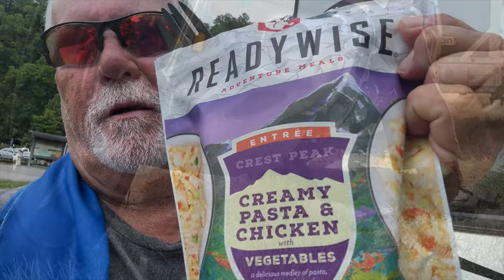Ready Wise Adventure Meals Creamy Pasta & Chicken Review • 07-02-2023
Ready Wise Adventure Meals Creamy Pasta & Chicken Review

Ready Wise Adventure Meals:

Twisted Technology
3819 Rufe Snow Dr #101, North Richland Hills, Texas 76180

Ace Electronics
3210 Antoine Dr Houston Texas 77092

38335 Apollo Pkwy, Unit 4 Willoughby, OH United States 44094

Amazon Shop

My Motorcycle:
2010 Two Tone Ocean Blue & Sandstone Metallic Victory Vision
2008 Harley-Davidson Road Glide
1999 Yamaha Royal Star Venture
1982 Yamaha Virago 750
1974 Yamaha DT250 Enduro
1968 Honda 50 Mini Trail